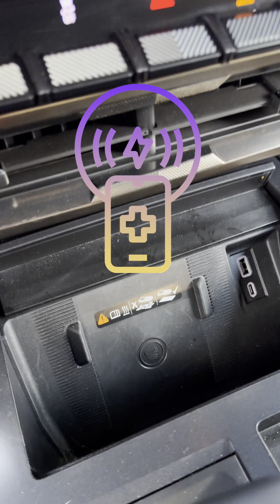GMC Hummer Ev 3x 2024